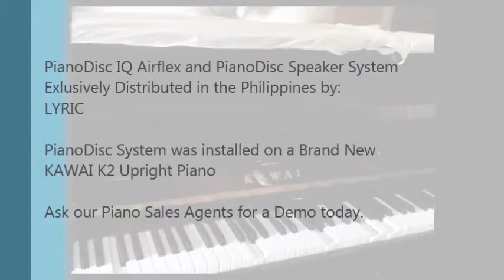hey jude on pianodisc